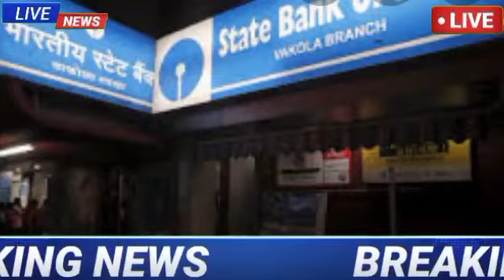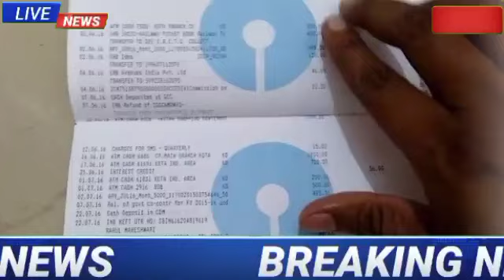বিরাট সুখবর দিলেন মোদী।Good News।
latest news updates
Live news